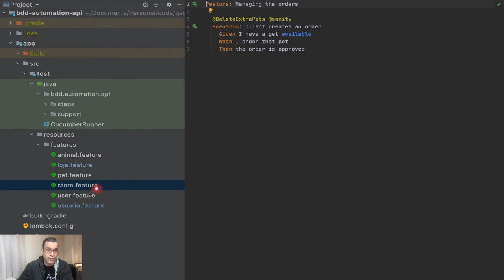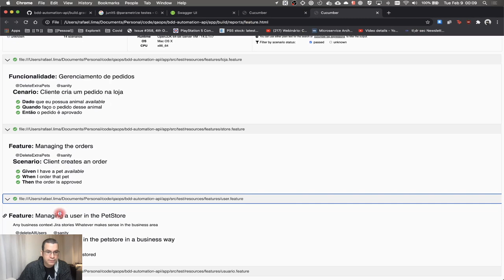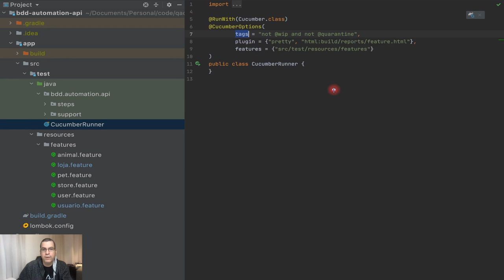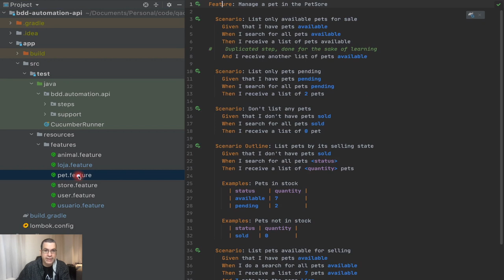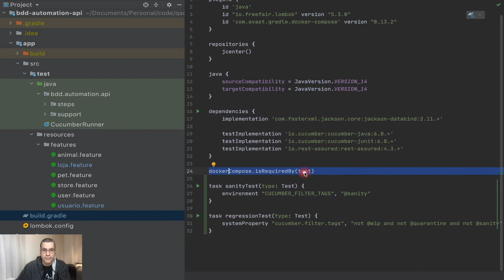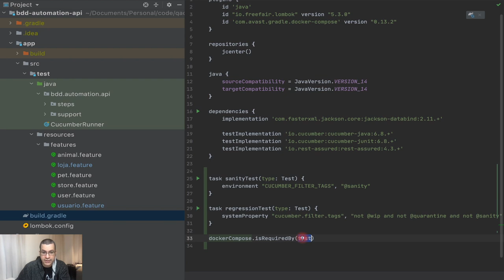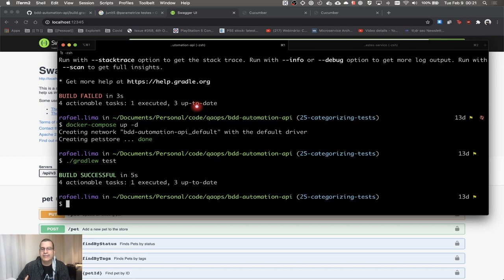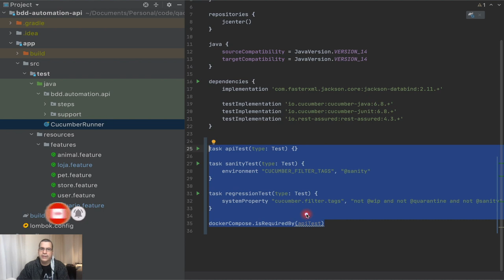Cucumber | Executing specifics tests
In this video, we will be executing specific tests. Being able to execute specific tests is a must, because it enable us to categorize, separate and decide when and what should be executed at a given moment.

ÍNDICE
- 0:00 Introdução
- 1:28 Creating a task on gradle
- 2:05 Filtering the tests using environment variable
- 2:22 Executing the created task
- 4:17 Filtering the tasks with system property
- 7:55 Reminding the docker compose instruction
- 9:27 Starting the application before running the tests

- Branch: 26-gradle-tasks

- Carmen Sandiego